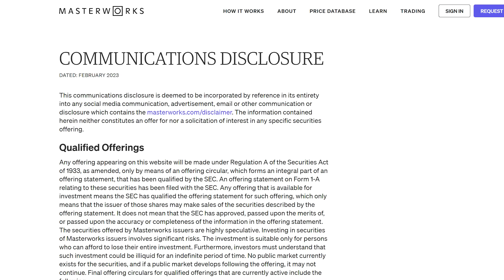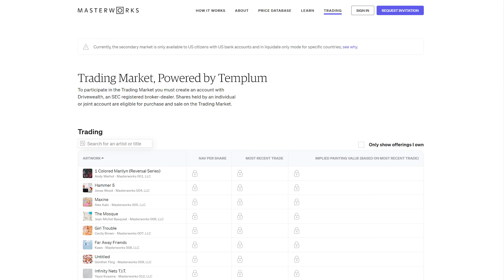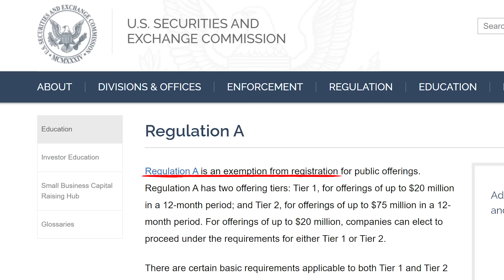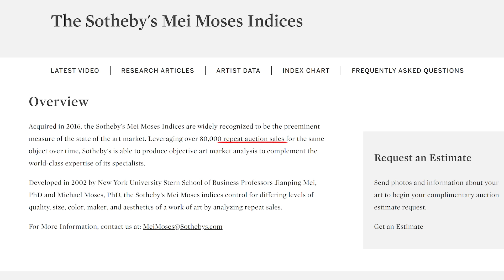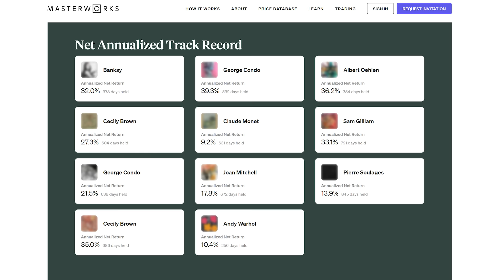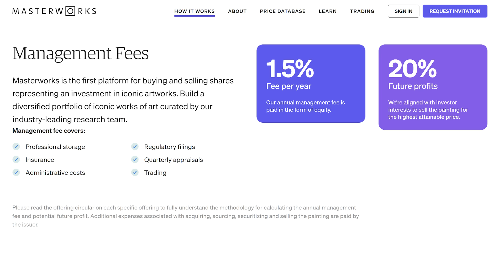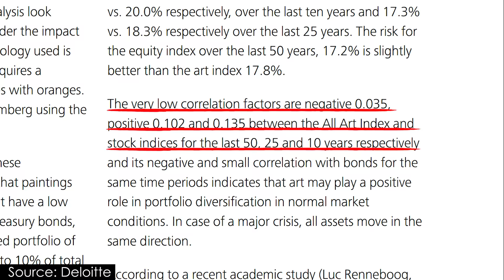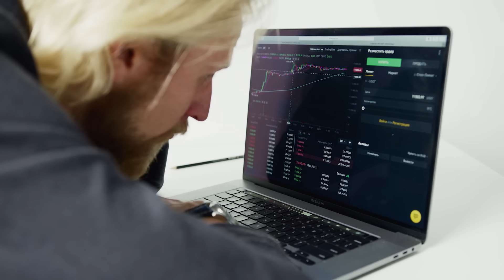The Problem With Masterworks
*Note: I've removed a section of the video that talked about the portfolio return figure PREVIOUSLY being on the company's website when it was higher - this allegedly came at the direction of the SEC, and I don't wish to mischaracterize the action as hiding performance.

You've likely seen ads for Masterworks...are the returns too good to be true? Well, after looking into it, probably.